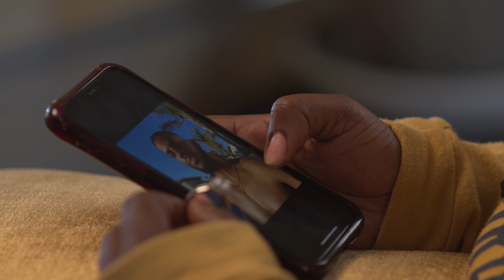As Above, So Below: The Woman With the Trapped Soul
With many failed attempts of searching for love, Marlow goes on a journey of self-discovery. One night, Marlow wakes up to find herself in her room with her spiritual ancestor who introduces her to a new perspective on life through sex magic in order to unlock her true powers as a whole woman.

Executive Producers: Colbie Fray, Ricky Tyree, Sterling Gates
Director: Colbie Fray
Co-director/Writer: Marcenae Lynette
Producers: Britt Banks, Shelby Alvarez